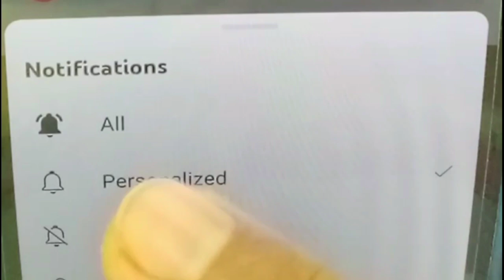හෝල් කටර් එකේ ලී රවුම හිරනොවි කපන විදිය/ How to cut wood circle without getting stuck in hole cutter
හෝල් කටර් එකේ ලී රවුම හිරනොවි කපන විදිය/ How to cut the wood circle without getting stuck in the hole cutter / chathuraslmt# /